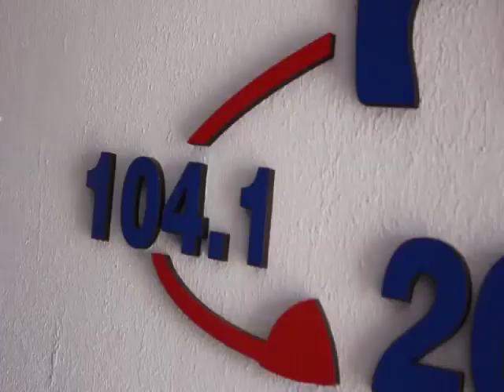DERRAPANDO - Programa 559 - 13/07/23